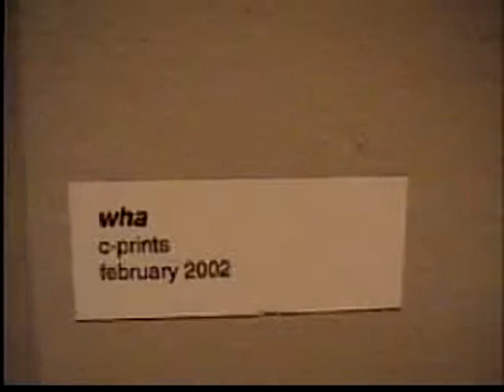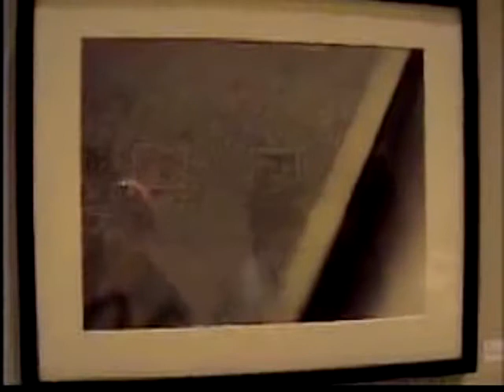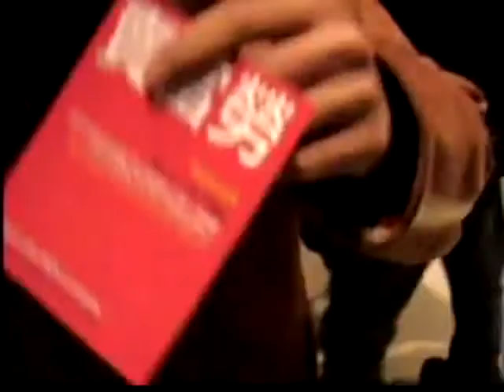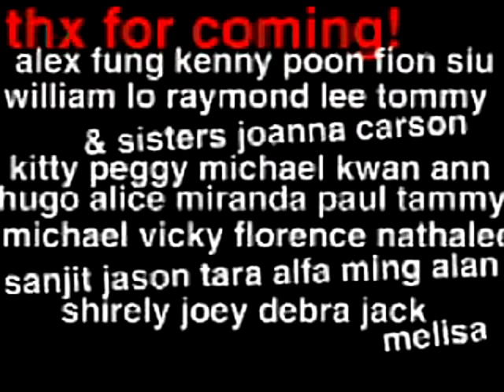My Donald by Tony Wong 2004